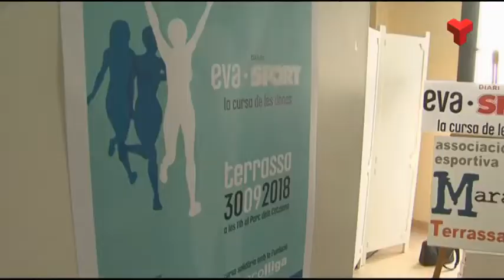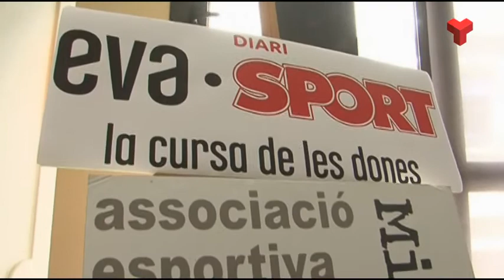La 5a Cursa de les Dones escalfa motors per al 30 de setembre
Aquest dilluns s'ha fet la presentació de la prova. Més informació a